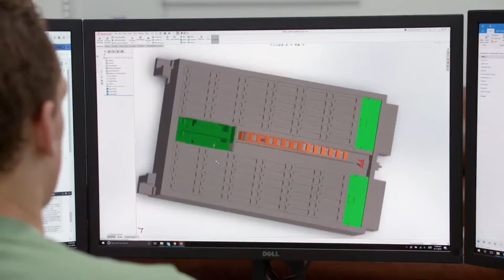Inside Facebook Data Center.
What happens when you upload a photo to Facebook?